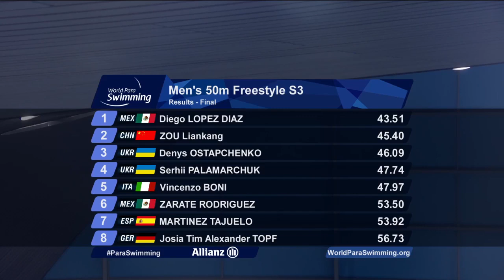Men's 50m Freestyle S3 Final | London 2019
Final of the Men's 50m Freestyle S3  on day six of the World Para Swimming Allianz Championships in London, 2019.

Results -

Gold: Diego Lopez Diaz (Mexico)
Silver: Serhii PALAMARCHUK (Ukraine)
Bronze: Vincenzo BONI (Italy)

More information and full results can be found on the World Para Swimming website. Like and follow World Para Swimming on Facebook and Instagram at: @ParaSwimming and on Twitter at: @Para_Swimming